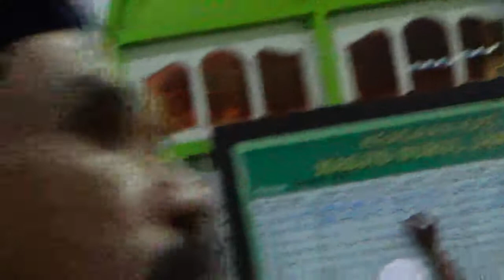ADA 4 TIPE MANUSIA. 1.TAHU BAHWA DIRINYA TAHU 2. TAK TAHU DIRINYA TAHU.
1. TAHU DIRINYA TAHU.  2.TAK TAHU DIRINYA TAHU..3. TAHU DIRIYA TIDAK TAHU..4. TIDAK TAHU DIRINYA TAK TAHU..NILAH USTADZ Z.HASBI DENGAN  PENGAJIAN AKHIR TAHUN, 12019 KE AWAL TAHUN 2020. PEKANBARU RIAU INDONESIA. REKAMAN M,RAKIB JAMARI.